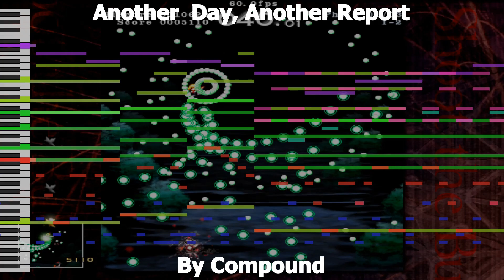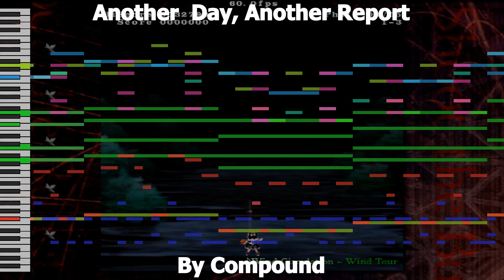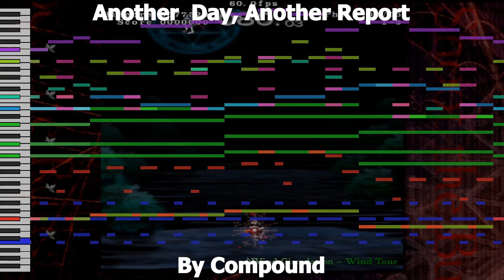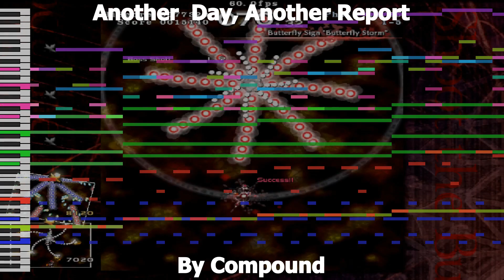Another Day, Another Report - Touhou Style Original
One day, I got the idea to make an "Early Stage Camera Game Theme"
If that doesn't make any sense, maybe the gameplay in the video gives a hint as to what I mean.

This isn't a particularly new project lol

After my final boss music, I got a bunch of new instruments and such, this was the first thing I made with said instruments.

I made this back... what, 3 months ago? 4? It was after my final boss music, but, before I made the Autoroute transcription.

Yeah, I've got a pretty big backlog of stuff, I think.

——— Instruments I used ———

The Grand 3 - Model D Closed
Trilian - Clean Fender Full Range
Groove Agent 4 - Elementics
Retrologue 2 - Pristine Bell
SD-90 - St. Strings
SD-90 - Flute Vib.
SD-90 - Reed Romance
SD-90 - Oct. Jp. Saw